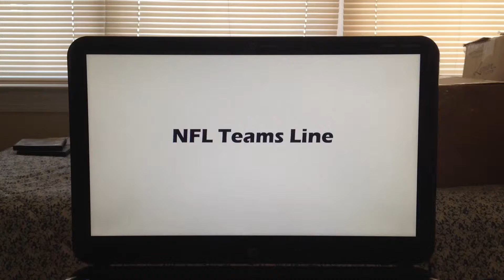NFL Teams Line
Jets vs. Patriots
Bills vs. Dolphins
Steelers vs. Ravens
Browns vs. Bengals
Jaguars vs. Colts
Texans vs. Titans
Chiefs vs. Raiders
Broncos vs. Chargers
49ers vs. Seahawks
Cardinals vs. Rams
Falcons vs. Panthers
Saints vs. Buccaneers
Bears vs. Vikings
Lions vs. Packers
Giants vs. Redskins
Eagles vs. Cowboys